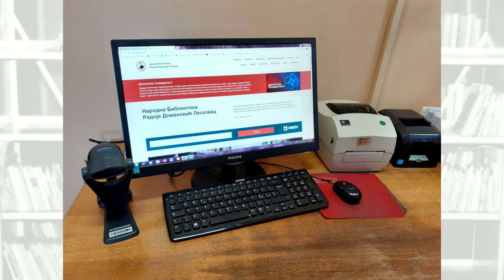Огранак Библиотеке у Вучју - некад и сад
У огранку Библиотеке у Вучју реновирањем је комплетно промењен простор. Након више деценија просторије су саниране од влаге, окречене, замењена је расвета, електрична инсталација, постављене шине за уметничке изложбе, намештен ламинат, постављена инсталација за интернет прикључке са отвореном интернет мрежом.